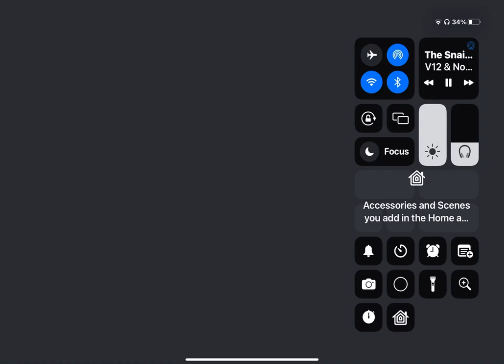Hcr2|Team event results and maxing rotator afterburner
Song: That’s snail is fast! - V12 and Nomadik
Turbo soundtrack